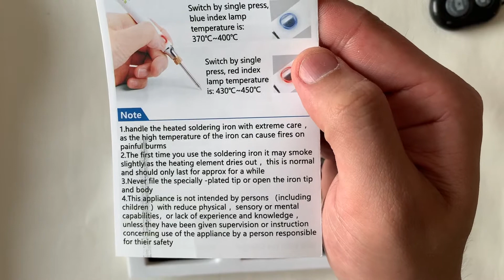Unbox and First impression of Handskit USB powered soldering iron